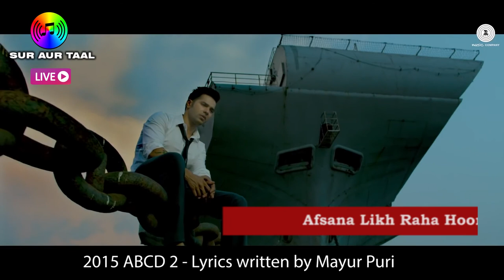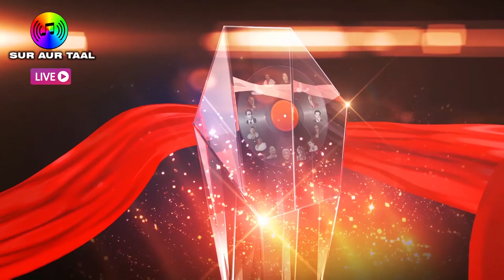Guftagoo with Mayur Puri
Afsana Likh Raha Hoon is a program that celebrates lyric writing in the Bollywood film industry by highlighting key Bollywood lyricists that set new trends and changed the regular path of the industry.

Presenting in this series, Mayur Puri Ji who has written lyrics for over 125 songs and 100+ of those songs were super duper hit ! Active in last two decades, Mayur Ji has given the global Hindi music lovers number of memorable songs such as "saree ke fall sa kabhi match kiya re", "mayee teri chunariya laharayi", "teri or teri or hai rabba", "dil garden garden ho gaya", and so on.

In this unique interview with Sur Aur Taal Minneapolis' anchor Santosh Sharma , Mayur Puri talks about the stories behind all his famous songs !

Some movie clips have been 'fairused' here to enhance audience experience. All rights with original vidoemakers. No monetization happening here. Its a research & education commentary called "Afsana Likh Raha Hoon" that highlights the Filmfare Award journey of famous lyricists !

Please feel free to let us know which other lyricists would you like to hear about.